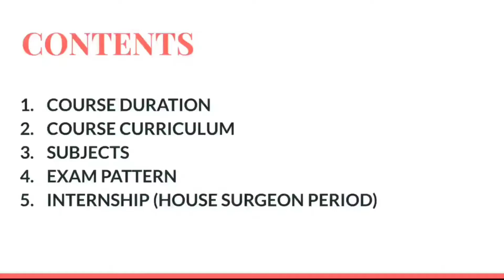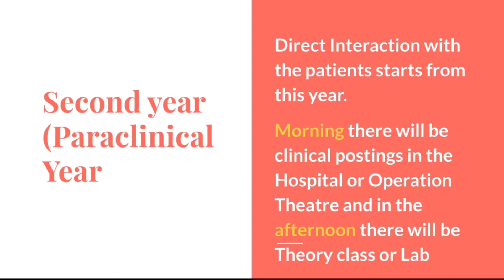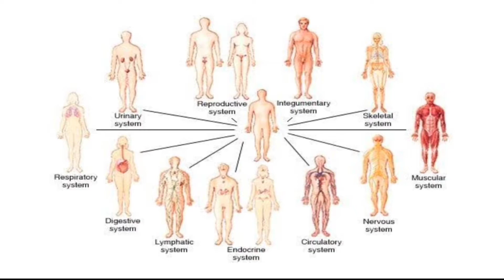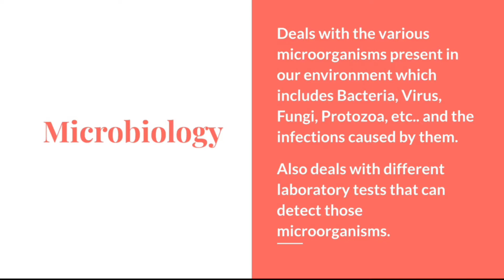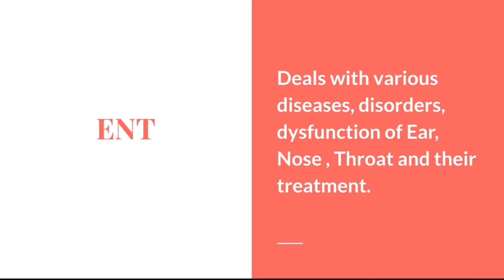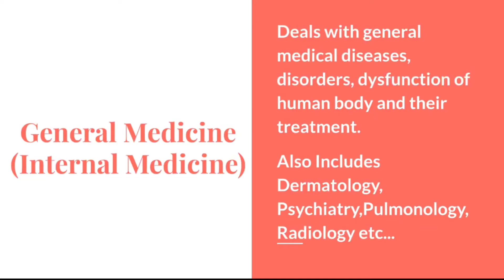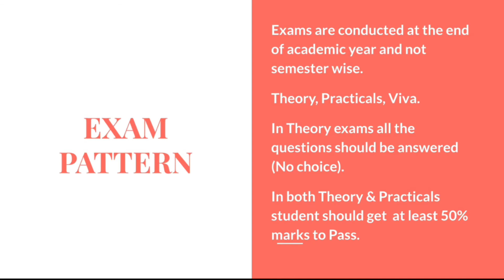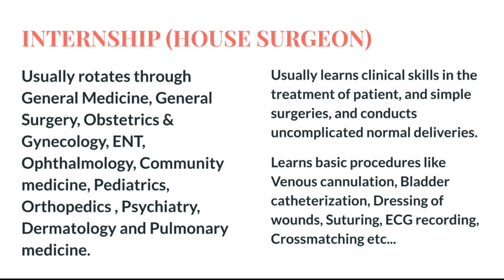MBBS course details - What do doctors study for 6 years? MBBS Syllabus? Exams? Internship?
MBBS course details

What do doctors study for 6 years.